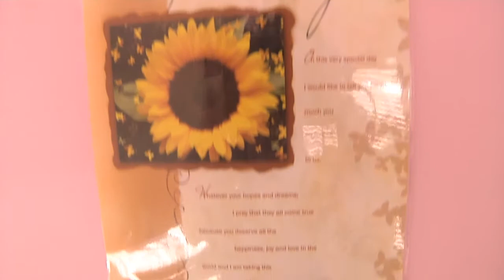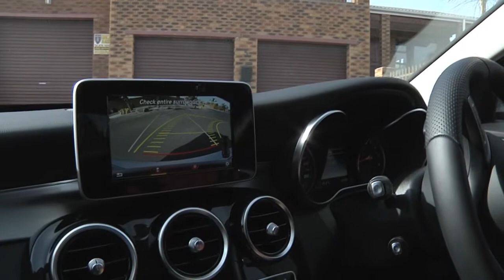CT Presenter Esona (Part 1 of 3)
Introducing Esona, our new HECTIC Presenter! We caught up with her on a regular day, and you can catch it right here on hectic99tube!